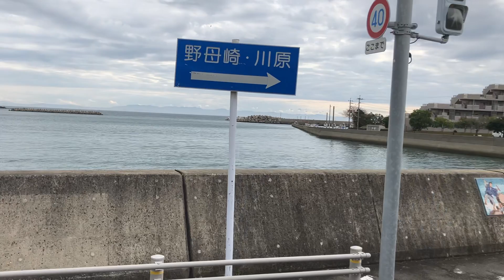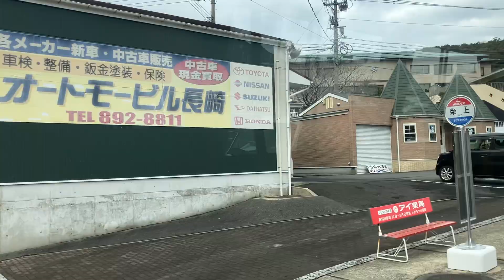長崎市地域バス車窓 千々→藤田尾→為石→栄上/ 三和線 千々1145発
長崎半島の路線バスが途切れている地域をつなぐコミュニティバス。このあと次の閑散区間を走るバスまで時間があるので、幹線ルートで長崎半島先端部の野母・樺島方面へ往復します。
【読み】
千々＝ちぢ、藤田尾＝とおだお、為石＝ためいし、栄上＝えいがみ
1.日本高速縦断ツアー
2.全都道府県くまなく巡回ツアー